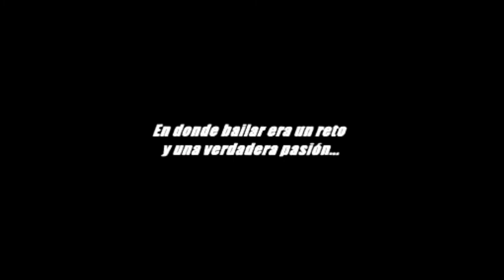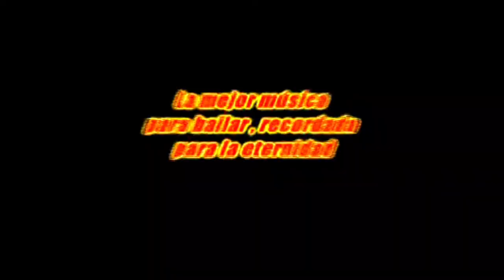Grandes bailes en los años 90 hip hop rap y tech house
🎬EPISODIO 05 • PODCAST • HISTORIAS • BAILES DE LOS 90 • HIP HOP RAP & TECH HOUSE • JUANCHO BAILANDO

La época comprendida entre los años 1990 y 1995, fue considerada la gran era para el baile callejero, en donde bailar era un reto y una verdadera pasión...

Bailes como Hip Hop Rap, Tecno House, entre otros, fueron los estilos más populares y que marcaron el inicio de muchos géneros musicales que en la actualidad conocemos, fue el inicio de la música electrónica.

Como no recordar aquellos locos pasos de baile que hicieron bailar a más de uno y que fueron tan famosos que, en aquella época, era casi un pecado no conocerlos.

Entre los años 1990 y 2000 se comercializaron estas formas de bailes a través de producciones en varios programas de televisión y películas.

Lo que distingue a estos estilos, de otras formas de danza, es que a menudo se realizan de naturaleza libre y con mucha improvisación y los equipos de baile participan en competiciones de estilo libre, coloquialmente denominadas «Batallas». Los equipos, el estilo libre y las batallas son identificadores de estos estilos. Estos bailes pueden ser una forma de entretenimiento o hobby. También puede ser una forma de mantenerse activo en un baile competitivo y una forma de ganarse la vida bailando profesionalmente.

Todos estos estilos de baile, marcaron una gran influencia en la sociedad, fueron moda, hasta se crearon muchas parodias en programas de televisión. Generando mucha popularidad, creación de muchos realitys de bailes, concursos, películas y escuelas de danza.

La mejor música para bailar, recordada hasta la eternidad.

Déjanos en los comentarios, cuales son tus estilos de baile favoritos.

Productor & Presentador: Juan Carlos Lira "Juancho".